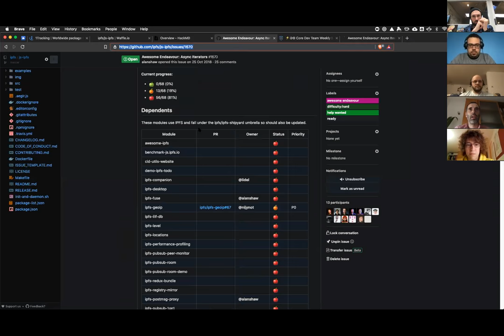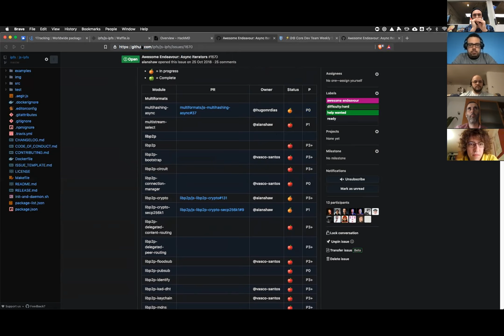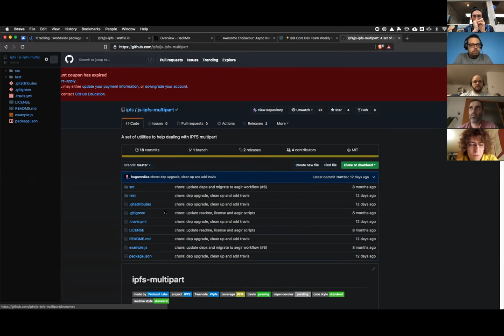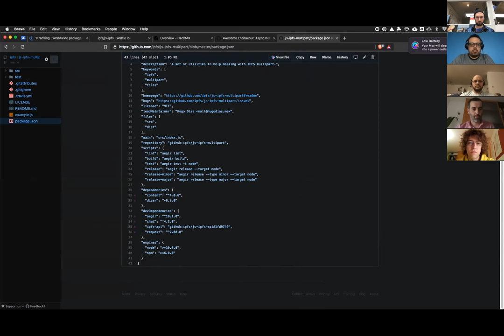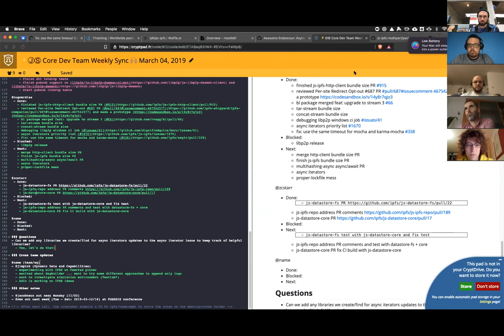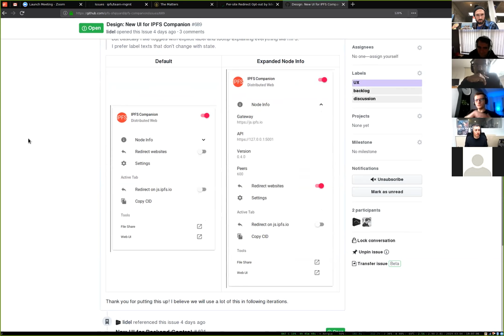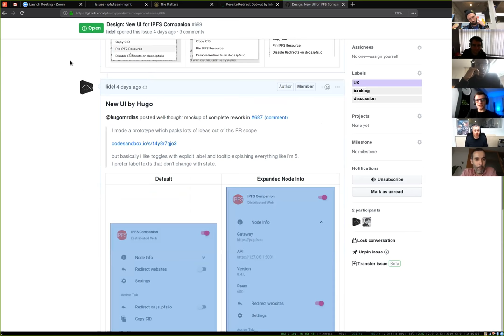⚡️ⒿⓈ Core Dev Team Weekly Sync 🙌🏽 March 04, 2019